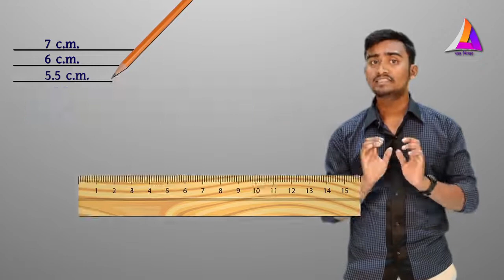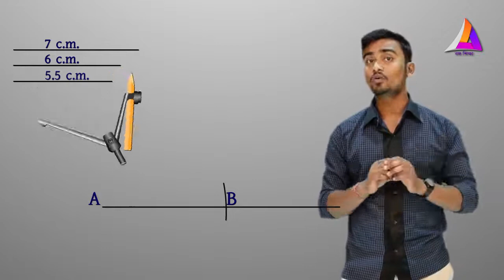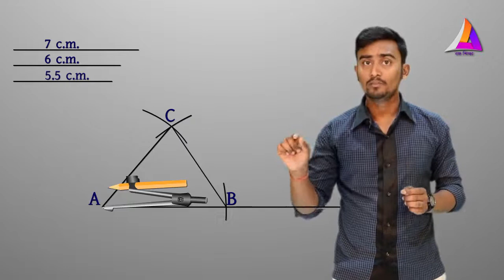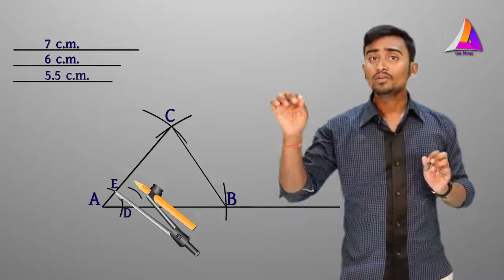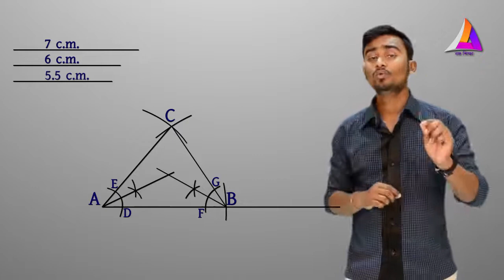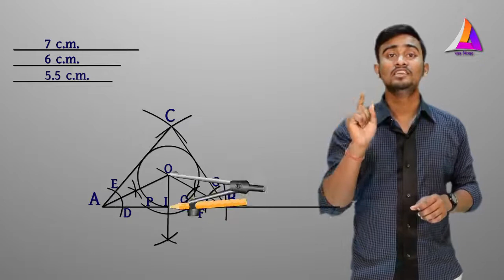ত্রিভুজের অন্তবৃত্ত | ক্লাস 10 গণিত